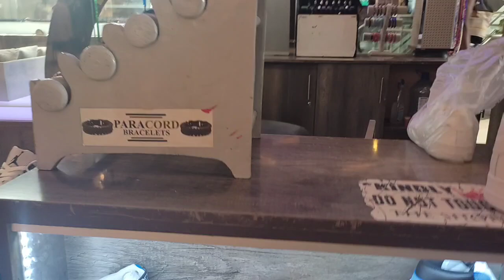Two Rivers Mall Tour. The Biggest Mall In East And Central Africa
Hello guys. I hope you'll enjoy this video abought two rivers